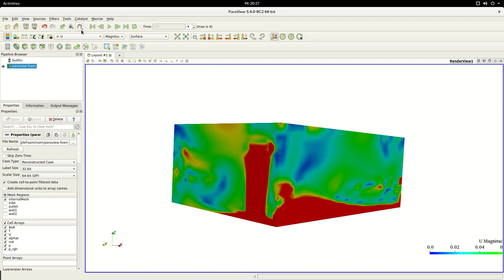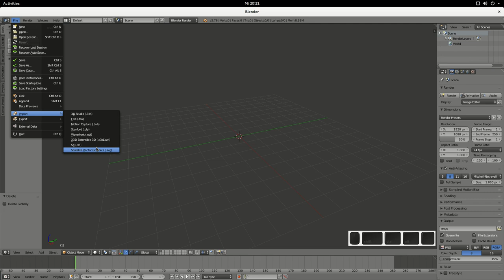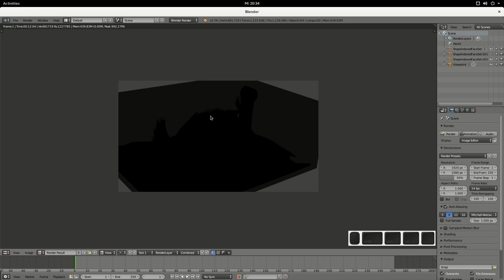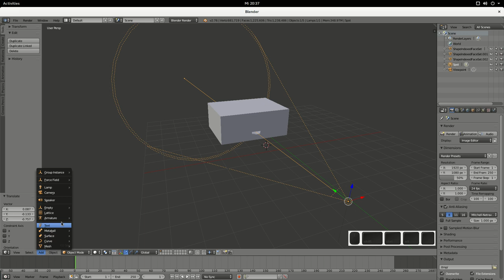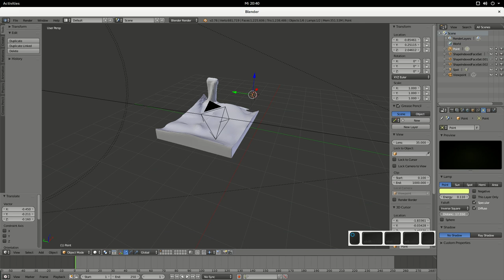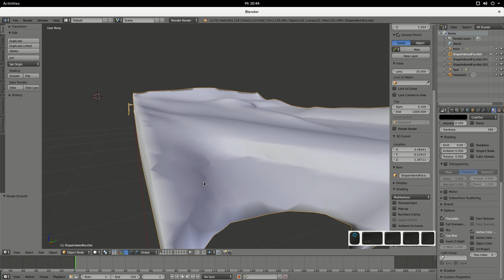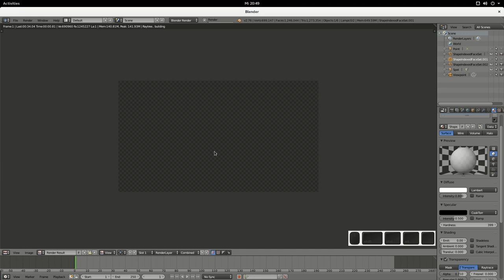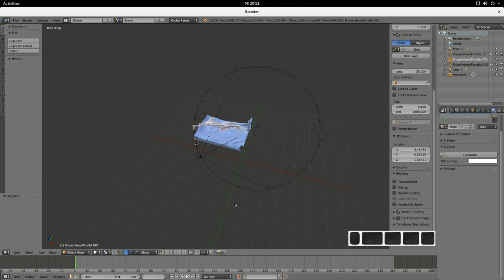2. Advanced Post-Processing using Blender® ∇ OpenFOAM®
The following training video demonstrates how to couple the software packages ParaView® and Blender® in order to get beautiful scene renderings of arbitrary numerical data. Surely, the data used here are based on a calculation using OpenFOAM®.

During the video is going to be explained how to create the scene in ParaView®, save the scene and start using the exported data in your Blender® project. During that, one gets some insight into the most important things that have to be taken care of during the rendering task. However, to get all the beautiful things in Blender® one should check out Blender® related training videos.